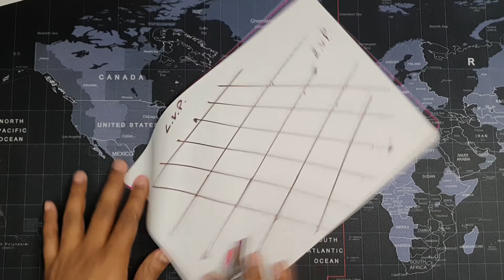Never go wrong with perspective again. A simple hack for 2 point perspective grid.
The videos in this series are mainly a visual translation from the topics covered by Scott Robertson in his How to draw book.

The techniques I am sharing in this perspective drawing series are mainly by Scott Robertson, Marshall Vandruff, Myron Barnstone, Kim Jung Gi, Sangwon Seok, Daniel Simon, and a few other great drawing teachers